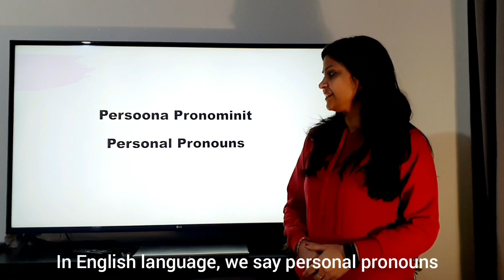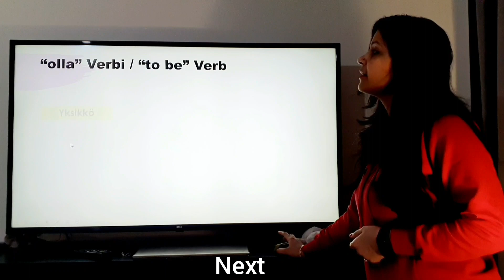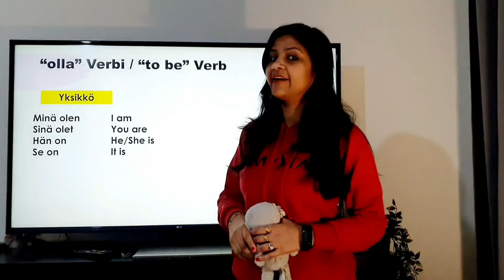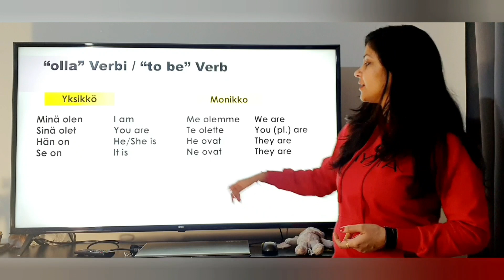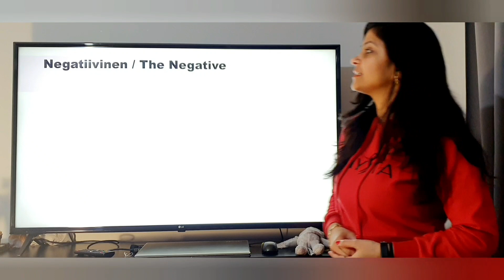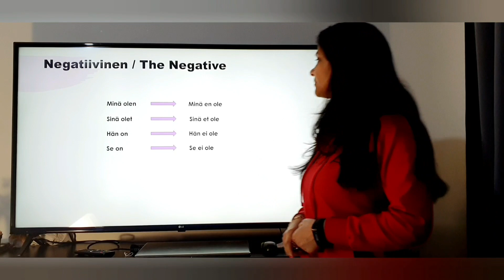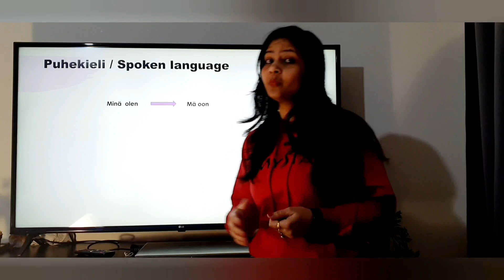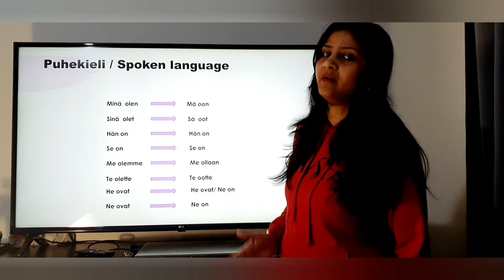The Finnish lanuage for beginners (Persoonapronominit ja Olla verbi)(lesson 8)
Hi,

In the video you will learn personal pronouns and olla verb in details.

Thanks!